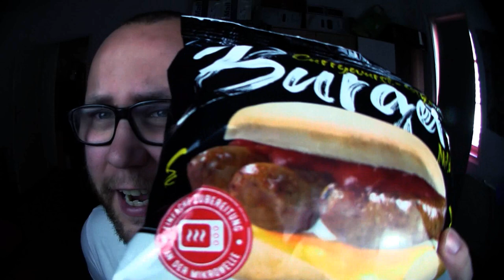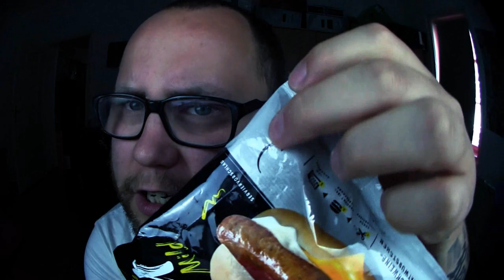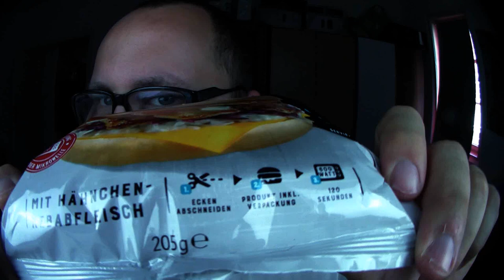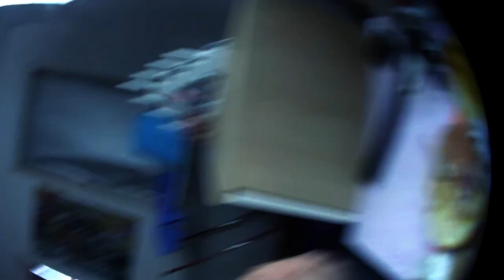Ramses Kitchen | Kebab Style Burger / Currywurst Style Burger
Kennt ihr schon die 2 sensationellen neuen Mega Deluxe Lecker Schmecker Burger ? Kebab Style und Currywurst Style ?

Viel Spaß